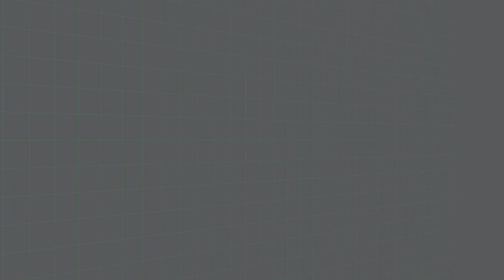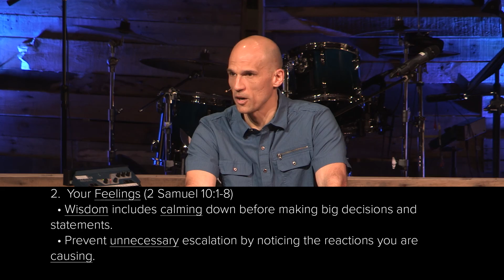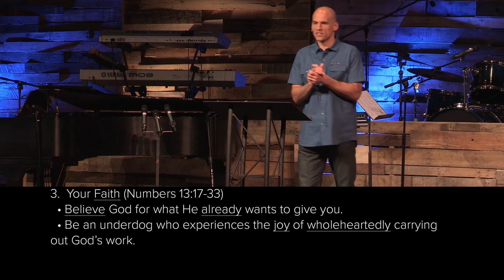Reimagine | Elevate Your Perspective | 04-10-2016 | Jesse Bradley